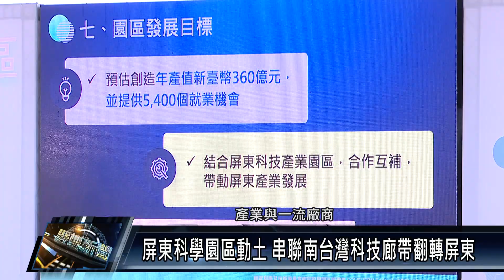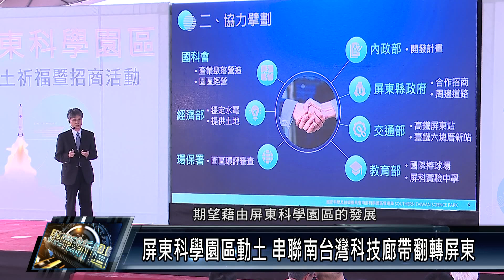屏東科學園區動土 串聯南台灣科技廊帶翻轉屏東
為推動科技產業發展、串聯南台灣科技廊帶，國科會舉辦屏東科學園區動土典禮，包含行政院長陳建仁、前院長蘇貞昌、屏東縣長周春米等人皆出席見證，盼加速推動屏東科學園區發展及招商。